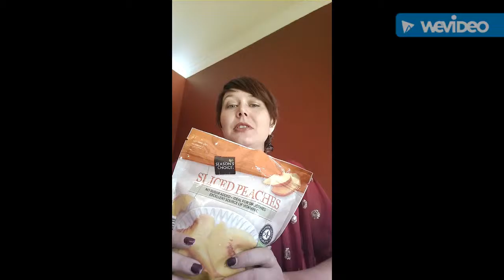Aldi Goodies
Here are some fun Aldi finds for today!